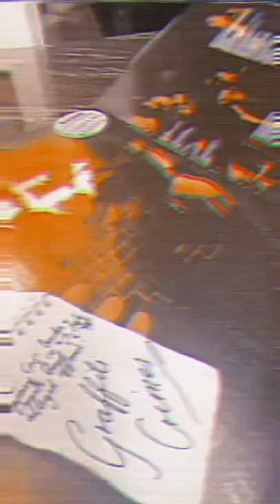no.4 Mi Sex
Yes the Kiwi's can make good music, and computer games was their smash

Luis Feliu of The Canberra Times felt "The songs are all well rounded with a beginning, middle and end, and pulsating rhythms for the colourful lyrics to bounce off. Hardly any time wasted between cuts too, straight into the next song. Naturally, this sort of music has to be played at a gutsy volume level." - Wikipedia